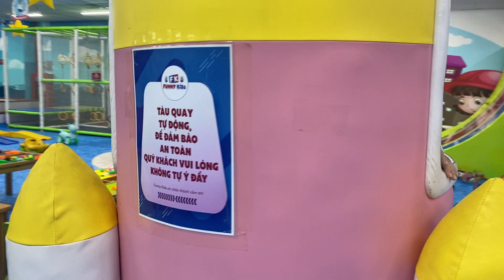Kids and toys with family fun